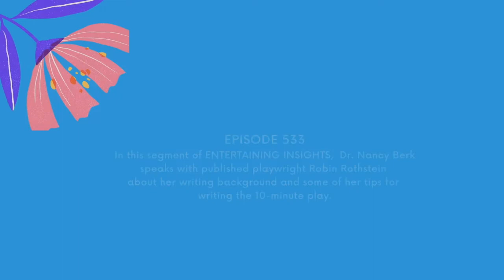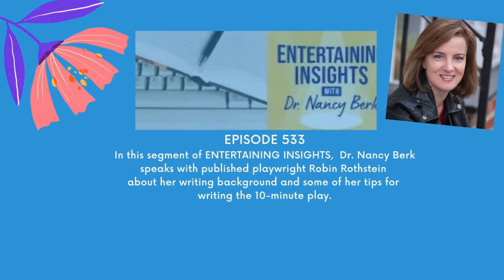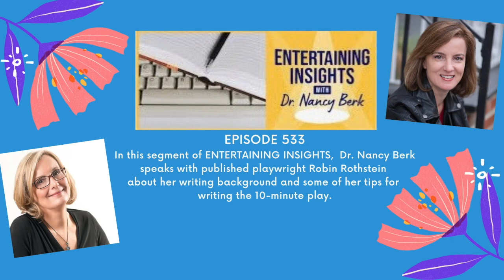Entertaining Insights Ep 533 Robin Rothstein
An interview with Broadway insider and published playwright Robin Rothstein on the "ins and outs" of her varied theatre career and her fondness for writing ten-minute plays -- and how YOU can write ten-minute plays, too!

Robin's ten-minute play, GRASSROOTS was selected by Smith & Kraus. for publication in the "Best Ten-Minute Plays 2021" anthology. Publication date: August 2021